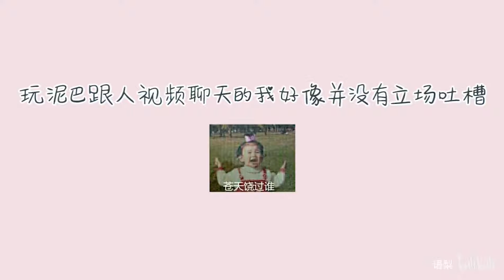化美黑妆去交友软件视频匹配会发生什么！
第一次尝试美黑妆和第一次在交友软件视频匹配！我现在就想问，男生在家或者在宿舍真的都不穿衣服吗？？